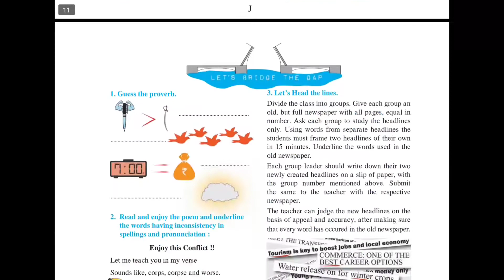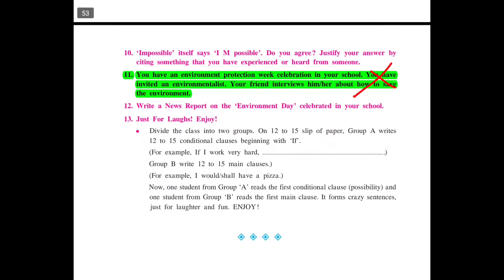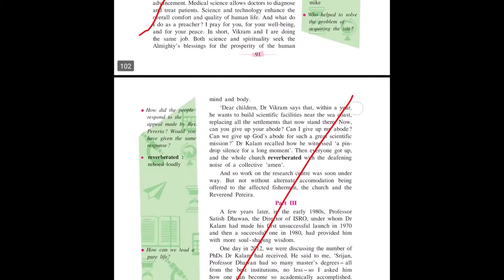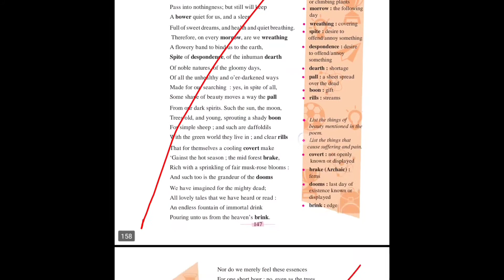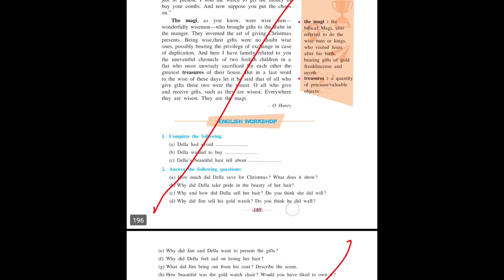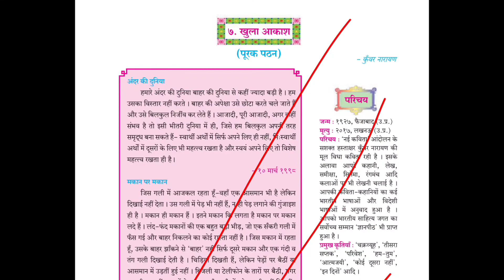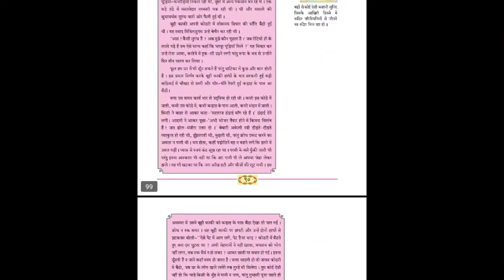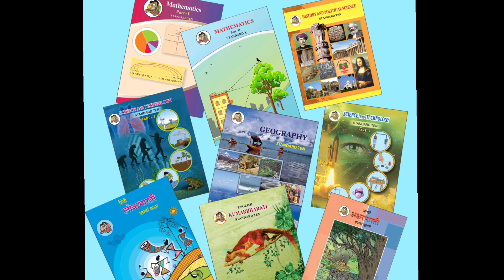Eng/Hindi/Mar (All Language) syllabus reduction detail information | Maharashtra state board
Hello everyone!!!

This video covers detailed information about CLASS 10  (English/Hindi/Marathi) reduced Syllabus for Board exam 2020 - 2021 due to COVID19 Pandemic.